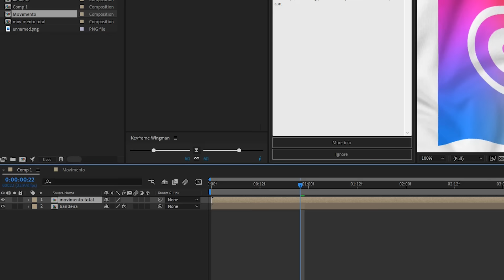CRIE E ANIME A SUA PRÓPRIA BANDEIRA | ADOBE 4 ALL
Héber vai te mostrar nesse tutorial rapidíssimo como criar e animar a sua própria bandeira! Vem com a gente!